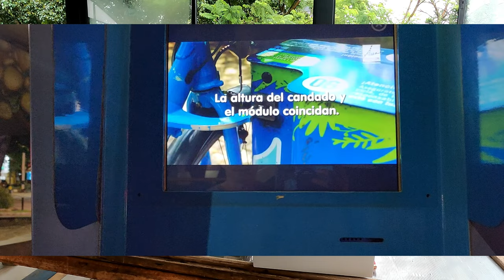Colombia Wrap Up & Europe Pack Up Travel Vlog 2023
We did a short wrap up of our experiences in Colombia, and a short Pack up video for Europe.

00:00 - Start
00:17 - Colombia Wrap up
07:44 - Europe Pack up